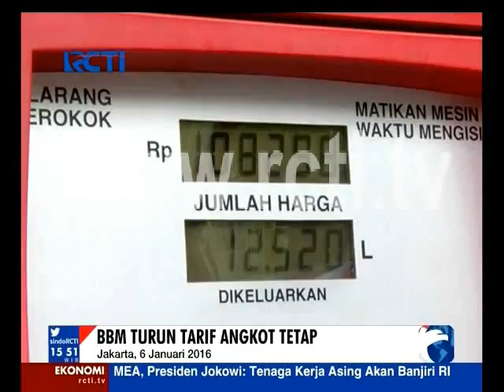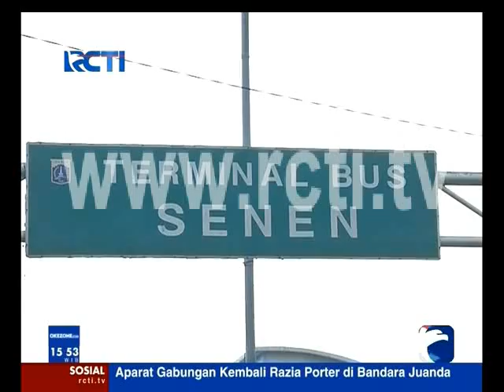POLEMIK TARIF ANGKOT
Sindo sore 6 jan 2016